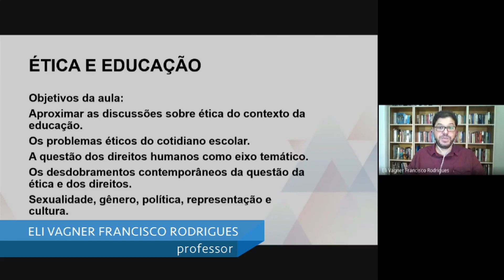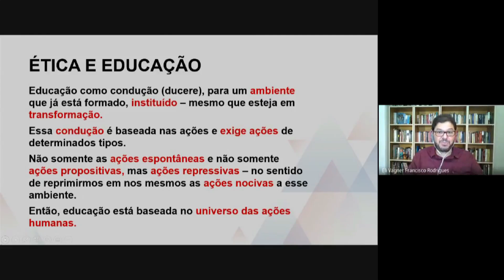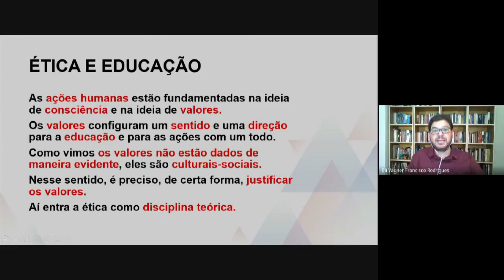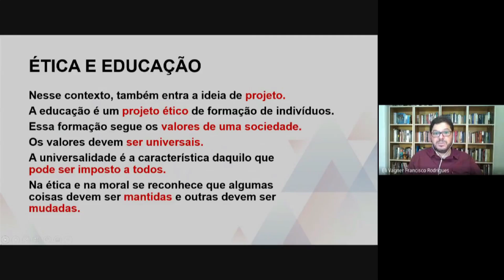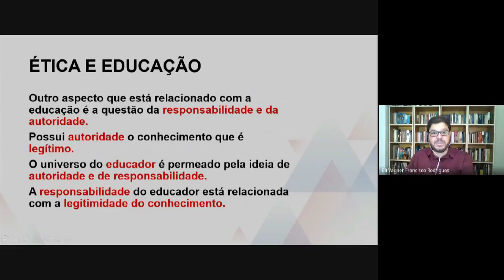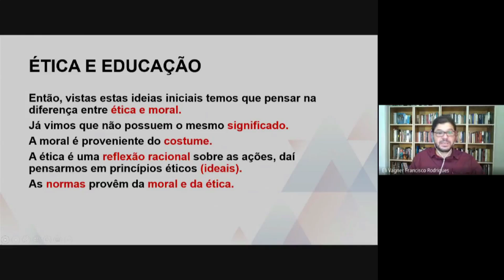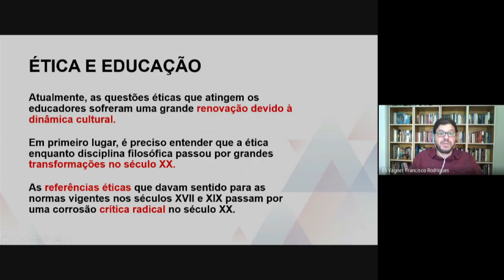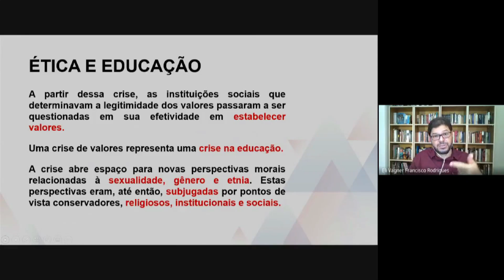Filosofia da Educação - Ética e Educação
univesp.br
Pedagogia - HFE001
Univesp - Universidade Virtual do Estado de São Paulo
Professora: Eli Vagner Francisco Rodrigues